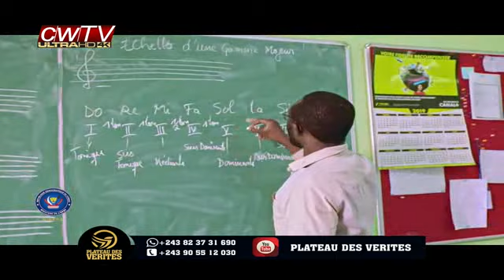6 oct Union Sacrée: Félix Tshisekedi envoie Augustin kabuya chasser Moïse katumbi